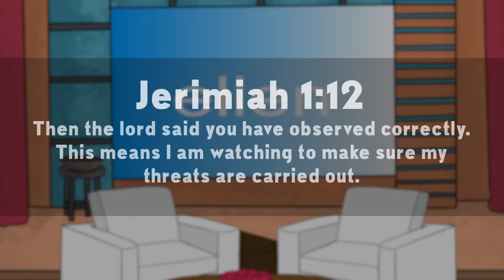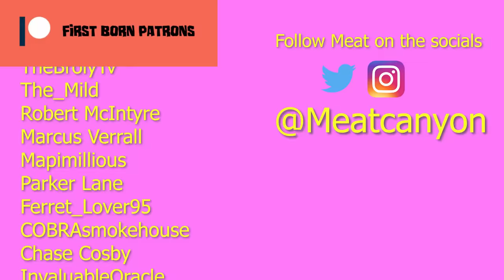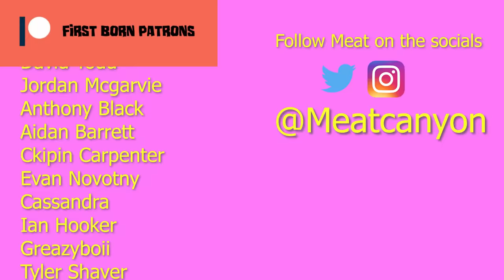James Corden Takes Over the Ellen Show!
CHECK OUT THE ARTIST THAT HELPED ME CREATE THIS MONSTER!

MEATCANYON SOCIAL MEDIA LINKS